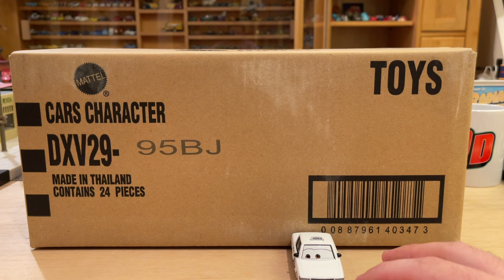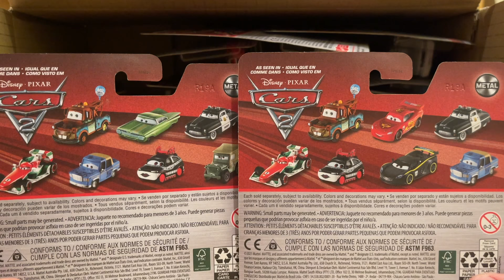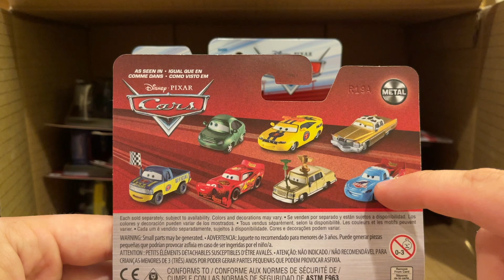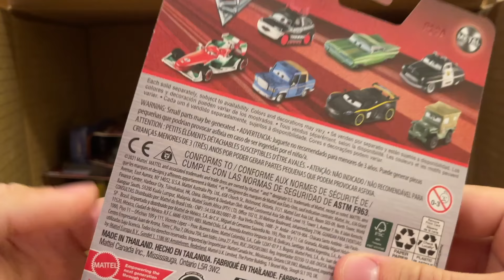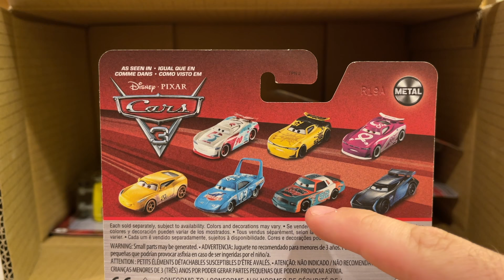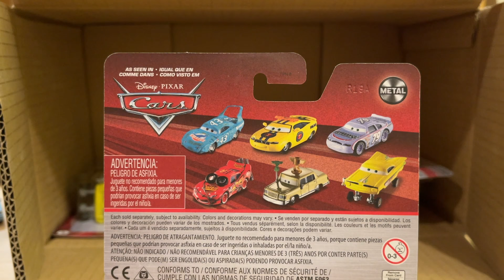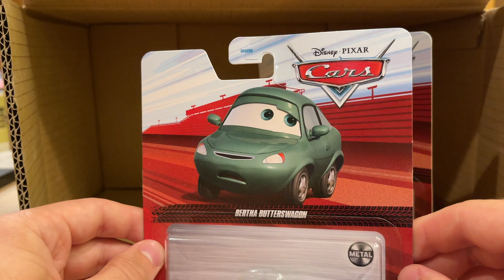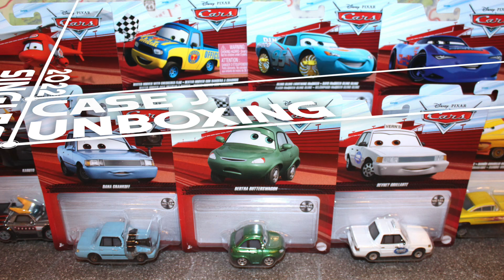Mattel Disney Cars 2022 Case J Unboxing Bertha Butterswagon Revney Grillante Dana Bling McQueen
In July 2022, Mattel limitedly released 2022 Singles Case J, including three new releases: Bertha Butterswagon, Revney Grillante and Dana Crankoff. The case also includes new made-in-Thailand variants of Bling Bling Lightning McQueen and Dexter Hoover with Checkered Flag.

2022 Singles Case J Contents:
(2) Bertha Butterswagon
(1) Dana Crankoff

(1) Artist Ramone (Green)
(1) Lightning McQueen
(2) Revney Grillante
(1) Kabuto
(1) "Dash" Boardman
(2) Jackson Storm
(1) Sally
(1) Lightning McQueen with Racing Wheels
(2) Bling Bling Lightning McQueen
(1) Barry DePedal
(1) Luigi & Guido
(1) Kathy Copter
(1) Yellow Hydraulic Ramone
(1) Dexter Hoover with Checkered Flag
(1) Murray Clutchburn

(1) Chisaki